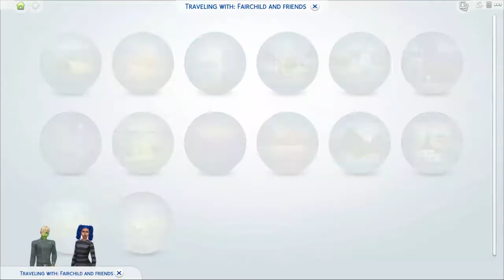🔠👶🧙‍♀️Alphabet Legacy Challenge: Generation A {Part 5}🧙‍♀️👶🔠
Has Aliana finally met the love of her life? Can she pay her bills on time?
Will she beat her mom in a magical duel?

Meet Aliana Fairchild, a young adult spellcaster who's ready to move out and try to create her own magical legacy. Starting her life in Brindleton Bay with absolutely nothing will be hard, but as long as she has her priorities straight she'll do just fine. Part challenge, part Realm of Magic Let's Play, this series is sure to be super fun and magical.

Here's where you can find the Legacy challenge and other challenges.